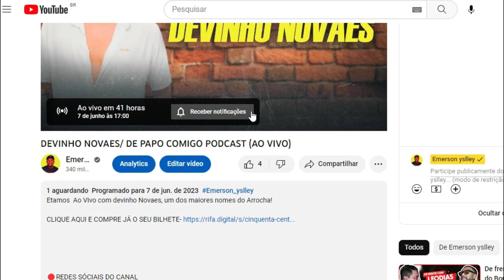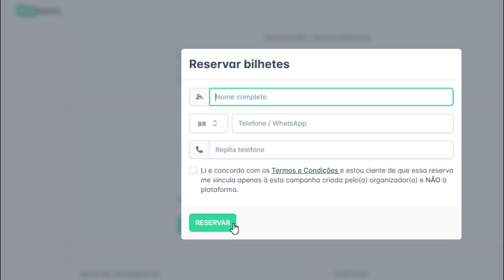SAIBA O VALOR DOS ÔNIBUS DOS CANTORES DE FORRÓ E PISEIRO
QUAL VALOR DO ÔNIBUS DOS CANTORES DE FORRÓ